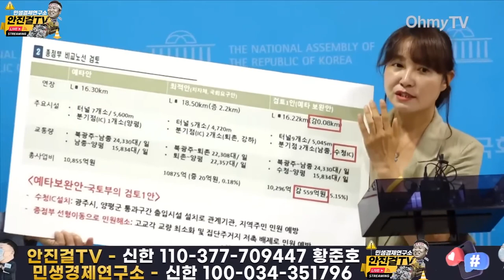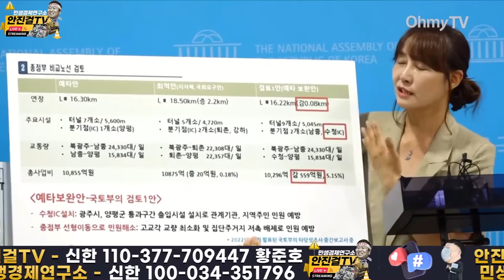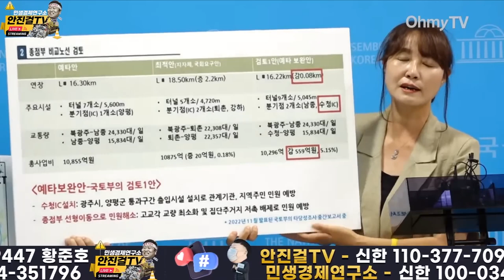[안진걸]_무려 55%나 바뀐 노선 변경안...날강도 고속도로❗ 하루속히 국정조사 해야❗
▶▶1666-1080